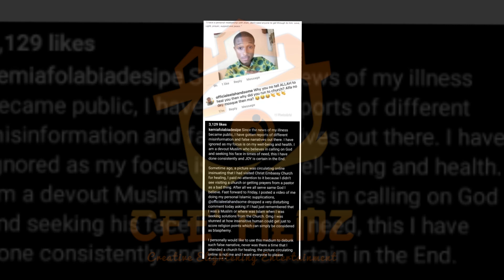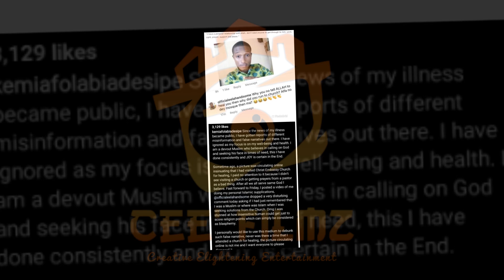Kemi Afolabi cried sorrowfully as she narrate the story of her sickness that she never goes 2church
Kemi Afolabi cried sorrowfully as she narrate the story of her sickness that she never goes to Christ embassy for healing